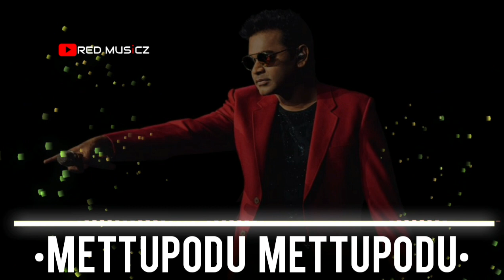Mettupodu Mettupodu-Duet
Movie Name:Duet (1994) (டூயட்)

Year:1994

Singers:S. P. Balasubramaniam

Lyrics:Vairamuthu

Follow More Songs:@red_musicz|❤|